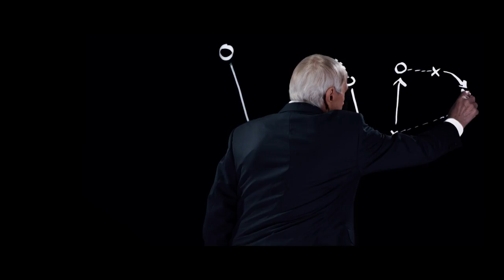Prosto z mistrzostw - codzienny program WP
11 czerwca rusza nowy program WP "Prosto z mistrzostw", w którym prowadzący Michał Kołodziejczyk i Michał Gąsiorowski omówią z ekspertami najważniejsze wydarzenia podczas mundialu w Rosji. Wśród gości pojawią się m.in. Jacek Gmoch, Cezary Kucharski i Radosław Majdan. Program będzie emitowany o 10 na stronie głównej Wirtualnej Polski oraz w Telewizji WP.